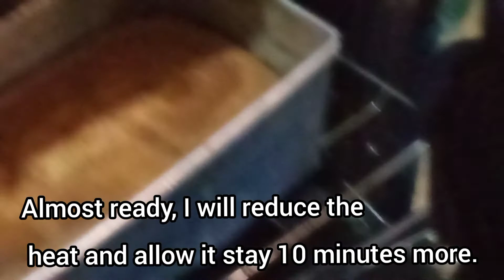EASY BANANA BREAD RECIPE || How to make Banana bread # 005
Hello and welcome ! Delicious Banana bread is the  Food recipe for today, where I share my Delicious and moist Banana bread.
It's such a delight in our home, when ever I get to make this.